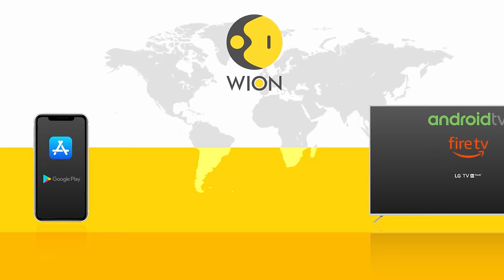High drama unfolds in Pakistan's Punjab province, Pak Army storms police station in Bahawalnagar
In Pakistan, a high drama unfolded between the military and police officials in the Punjab province. The incident has shocked the world which took place in Bahawalnagar which is 400 kms away from Lahore.